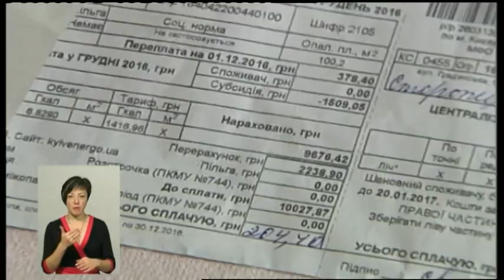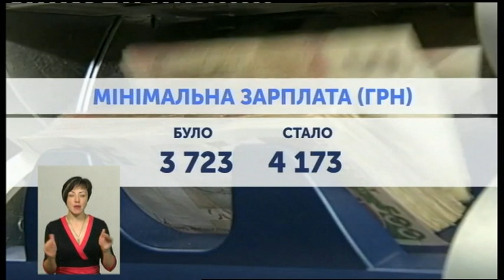02.01.2019. Новини. 19:00